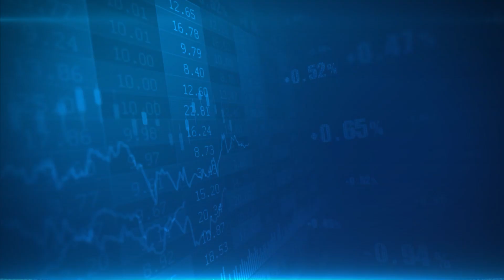RBI ने फीचर फोन यूजर्स के लिए शुरू की UPI123Pay सेवा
अब डिजिटल पेमेंट करने के लिए स्मार्टफोन और इंटरनेट जरूरी नहीं होगा। आप फीचर फोन से भी डिजिटल पेमेंट आसानी से कर सकते हैं।